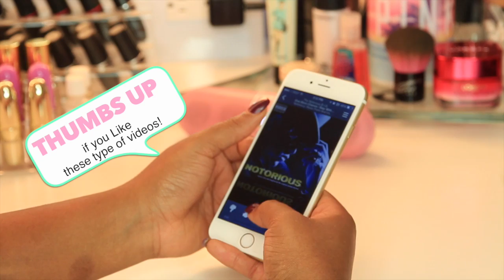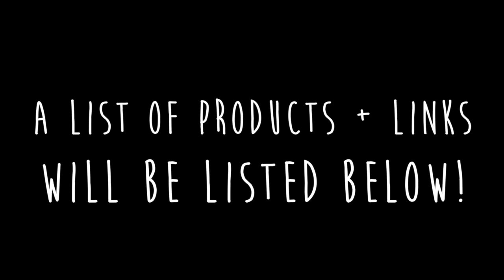Get Ready With Me | Date Night!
Candle:
Mahogny Teakwood

Body Products:
B&BW Dark Kiss
Love Spell Lotion
Pure Seduction Body Spray

Bra and Panties:
Victoria's Secret

Listening to Pandora Radio 90’s R&B

Makeup:
L’oreal Youth Code Moisturizer
NYC Brow Pencil and Sigma Brow Powder
MAC Pro Concealer NC42 and NC45
MAC Painterly Paintpot
Morphe Eyeshadow Palette
MakeupForever Artist e/s
MAC Uninterrupted e/s
Sigma Wicked Liner
MAC Natural Radiance Primer
MAC Studio Fix Fluid Foundation NC45
Esqido Lashes Amp it Up (Code: BEAUTIFUL for 10% OFF0
NARS Natural Radiance Primer
Ben Nye Banana Powder
NARS Casino Bronzer
MAC Feline Eye Kohl
MAC Studio Sculpt Lash
MAC Format Blush
Horglass Ambient Highlighter
Dose of Colors Berry Me

NUME Flat Iron
Valencia Rose Agran Infused Treatment

Dress and Jacket Forever 21

C O U P O N S  &  O N L I N E S H O P P I N G:

- Instagram: nitraab - use hashtag nitraab so I can see posts you tag me in :) & if your IG is on private remember I can't see your photos if you tag me

OTHER INFO:
-Recorded with Canon t5i
-Edited with Final Cut Pro

I’m a mother, home decor lover, & self-taught MUA! My channel is dedicated to spreading positivity and joy to every viewer out there. The three content pillars of my channel are Mom Life, Home & Organization, and Everyday Lifestyle. I juggle a million tasks as a mom and you’ll hear all about how we parent our son Uriah along with mommy tips and tricks that I’ve found helpful throughout the way! Since moving into our own house a few years ago, I’ve loved creating content around interior design, hours tours, organization, and clean with me videos!  Lastly, you’ll have a lens into my everyday routines - everything from date night ideas, to cooking / food / what I eat in a day, to motivational videos and more.  Join me for the journey! ______